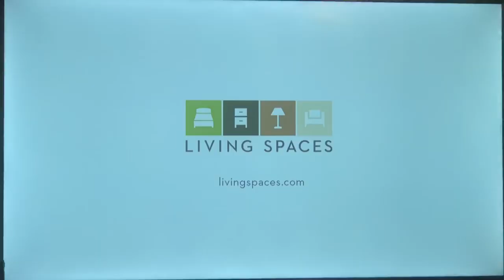KTTV Fox 11 Weekend News open April 6, 2019 with commercials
With Phil Shuman and Susan Hirasuna
Taken after the Fox 11 News special “The Issue Is...” on Saturday, April 6, 2019 at 5:00pm on KTTV Fox 11 Los Angeles, California.
- Living Spaces furniture (small space living)
- Norms restaurants (1/2 lb. New York steak and shrimp)